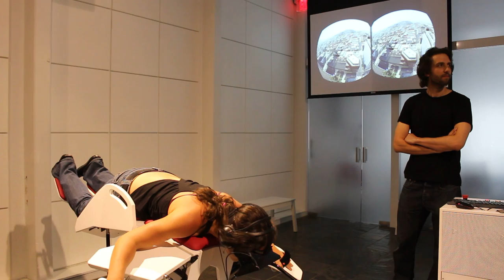birdly exhibit gameplay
birdly VR exhibit, touring the US from the Zurich University of the Arts.  Hosted at Swissnex San Francisco.